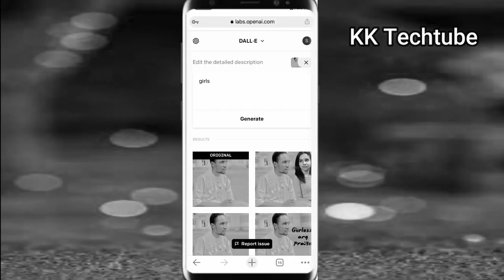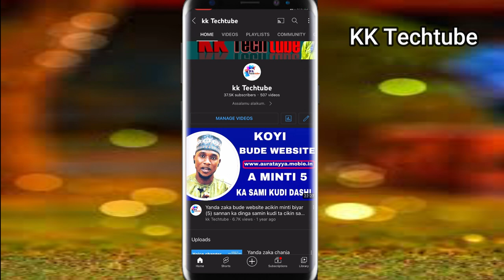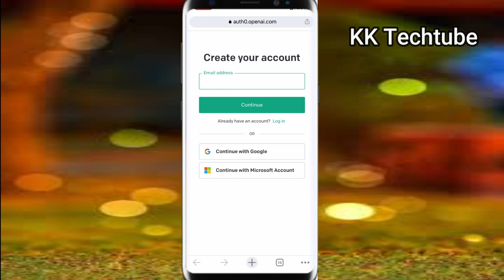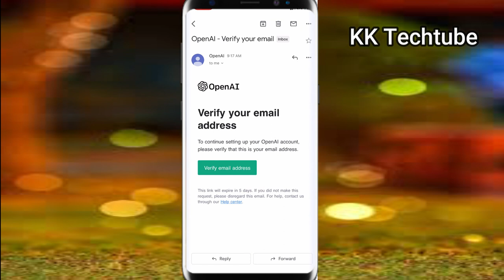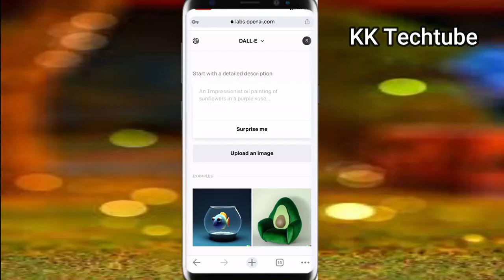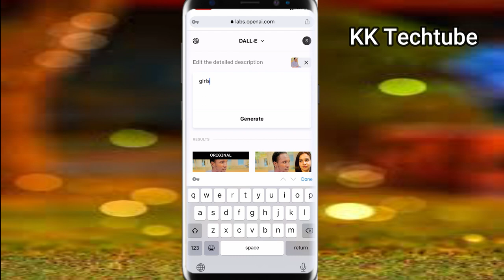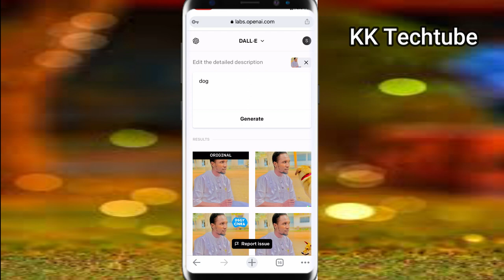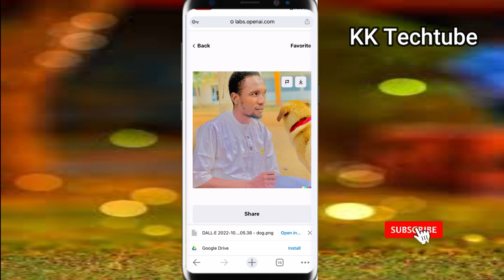Wannan website din zaiyi ma komai a wayar ka. Da zarar ka fada masa abin da kake so yayi ma/ 2022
Sunan channel din; KK TECHTUBE